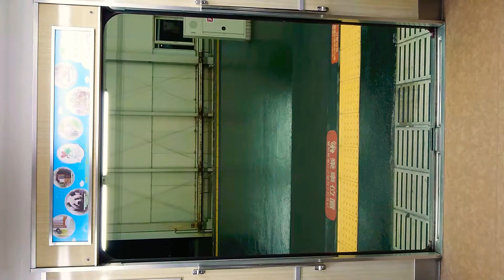阪急電車 宝塚線 扉 閉 豊中駅